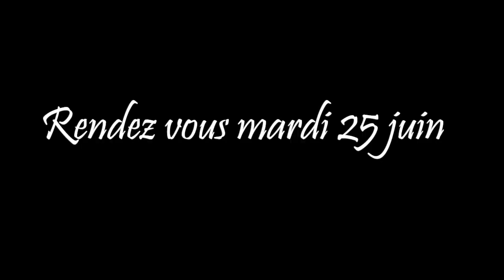Flashmob 2019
Le Flashmob 2019, c’est l’événement du mois de juin, juste après la fête de la musique !
Quand ça ? Le mardi 25 juin dès 12H
Où ça ? Sur le parking de l’école.

Découvrez la chorégraphie de la Flashmob au Campus CESI de Nanterre, un moment de partage unique qui a rassemblé tous les étudiants de l’École d’Ingénieurs.

Titre
Giant
Artiste
Calvin Harris, Rag'n'Bone Man